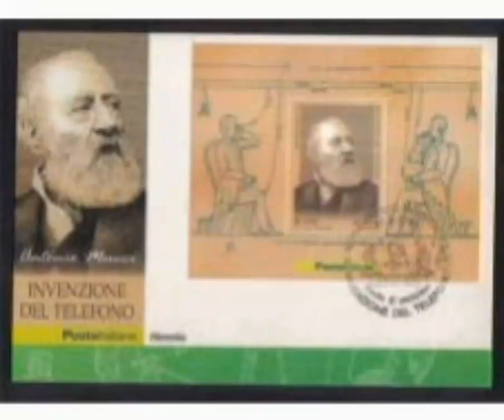Primogiorno Cartolina con foglietto Meucci